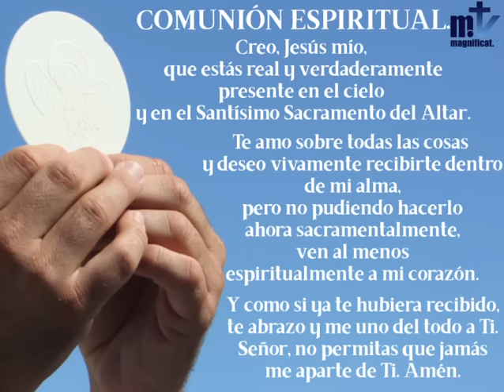La Santa Misa de hoy | Sábado, I semana del T.O Ciclo "B" (16-01-2021) | Franciscanos de María